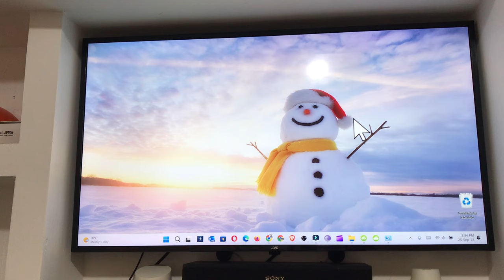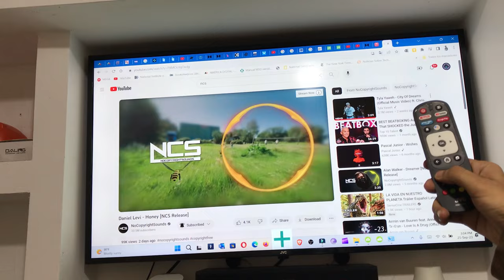Como activar HDMI CEC en MI TV JVC android TV Smart 2k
como activar el HDMI CEC para poder control otros dispositivos con un solo control. a través del puerto HDMI ARC O EARC

00:00 Explicacion
0:27 Configuración en el control.
0:38 Preferencias del Dispositivo
0:45 Entradas Seleccionar HDMI eARC o ARC
1:10 Control de HDMI ( Activar para que funcione en tu TV)

Musica utilizada

musica utilizada

🎵 Track Info: Title: Eternity by Roa Genre and Mood: Dance & Electronic + Bright